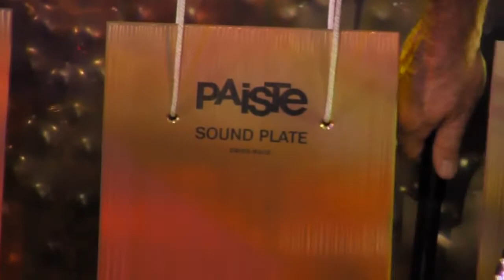RTD Studio Performance Limpoo